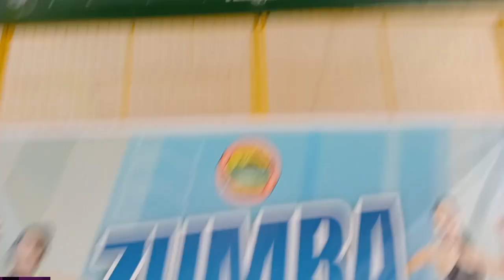BATCHATA RHYTHM COUNT /Marte - Ventu/ Zumba Gold / Glamorous Zumba Ladies Bay Walk Laguna